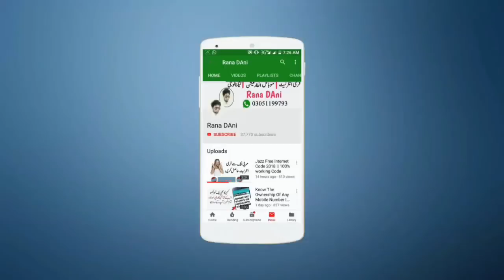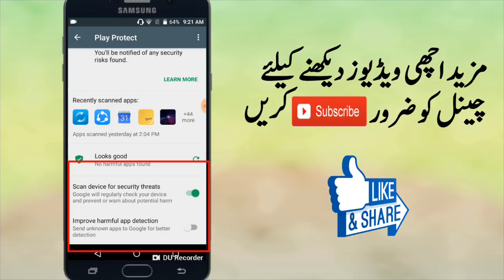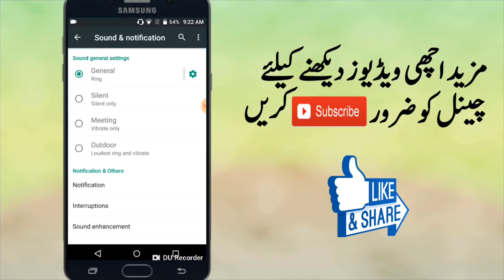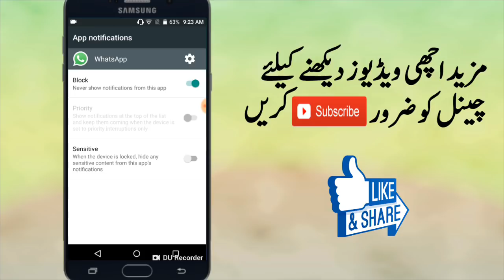2 Tips To Solve Your Android Hanging Problem 2018 || Urdu/Hindi Tutorial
In this video i'm going to tell you that how you can make your Android phone faster and solve the hanging problem...